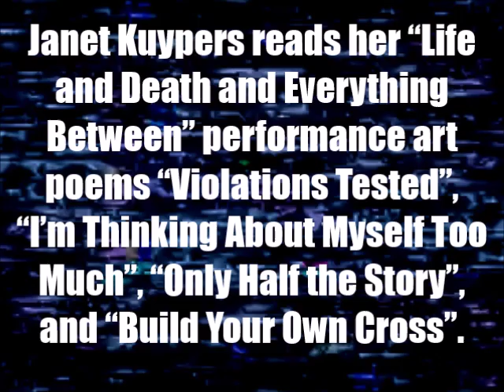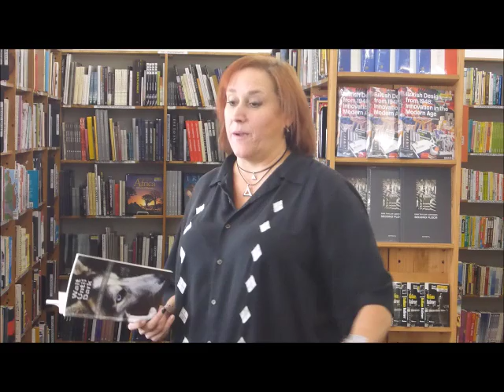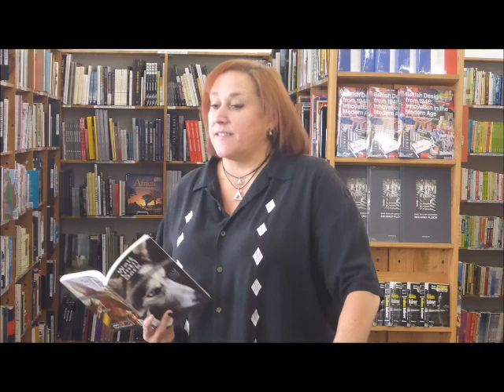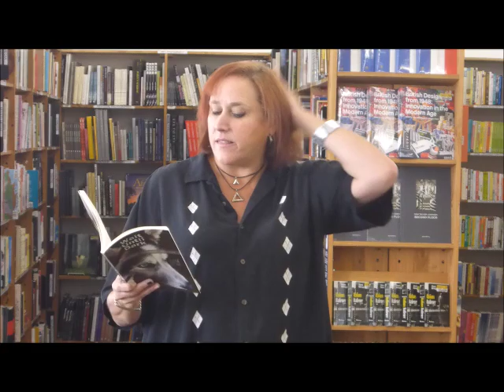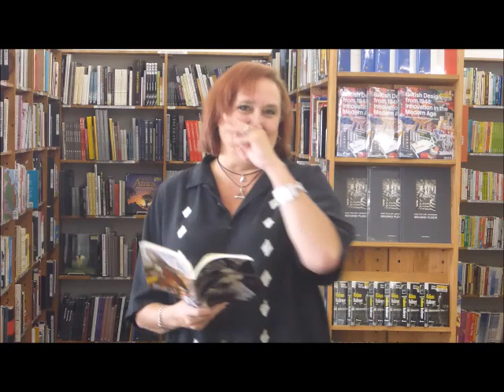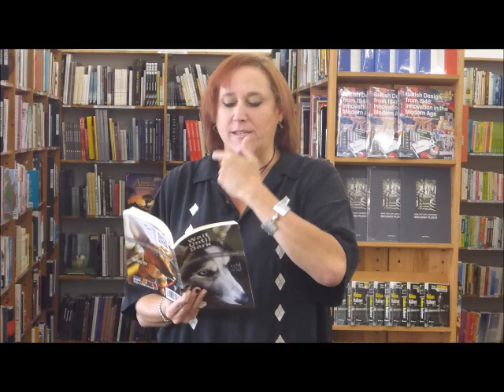Janet Kuypers' cc&d "Wait Until Dark" poetry book reading @ Half Price Books 11/7/18 (L T56).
Live at Half Price Books (a large bookstore in Austin Texas) November 7th, 2018 (or 11/7/18, or 20181107), Janet Kuypers read poetry for "Community Poetry!", and was featured at a lectern with multiple readings from books at a poetry reading on the first Wednesday of the month. In one of her book readings, Janet Kuypers reads "Life and Death and Everything Between" performance art poems "Violations Tested", "I'm Thinking About Myself Too Much", "Only Half the Story", and "Build Your Own Cross" from the cc&d issue 11-12/18 perfect-bound paperback book "Wait Until Dark" to a live audience.

This was filmed with a Panasonic Lumix T56 camera (the T56 camera video was also released with a Sepia Tone filter) and a Panasonic Lumix 2500 camera (the 2500 camera video was released with a Threshold filter or an Edge Detection filter).